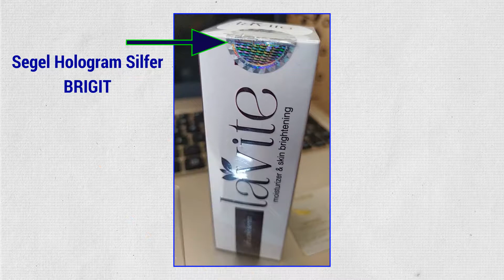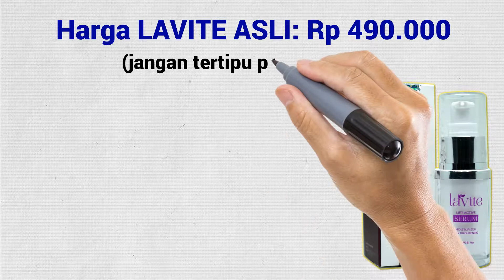Serum Lavite Asli - Cara Membedakan Lavite Asli dan Palsu? Harga? Beli Dimana?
Serum Lavite - Serum untuk mengencangkan kulit wajah dengan bahan natural.

AWAS HATI-HATI!!! Banyak beredar marak Serum Lavite palsu yang dijual dengan harga murah.

Dalam video ini:
- Ciri obat wasir serum Lavite Asli vs Palsu
- Cara membedakan serum Lavite Asli dan Palsu?
- Harga serum Lavite Asli? Beli Dimana?

CIRI-CIRI SERUM LAVITE ASLI :
- Segel Hologram Silfer BRIGIT
- Ber-Scan Barcode BPOM
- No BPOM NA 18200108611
- Box Tersegel Plastik Press
- Di Botolnya Ada Tulisan No BPOM , No Produksi Dan Exp Date Nya.
- Exp.2023.
- Cream Putih Wangi
- Produksi PT. Brigit Biofarmaka.

Harga serum Lavite asli DISKON 50%, harga baru Rp 490.000/produk, jangan tertipu dengan harga murah.

Gratis ongkir dan pembayaran langsung melalui kurir (COD)!